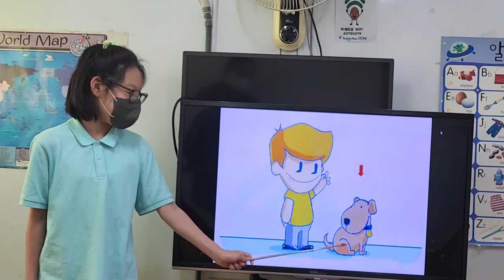차일드유 월드컵 228 EC 4 Passion Jake and Sniff 김태은